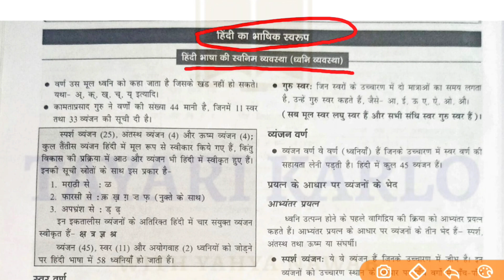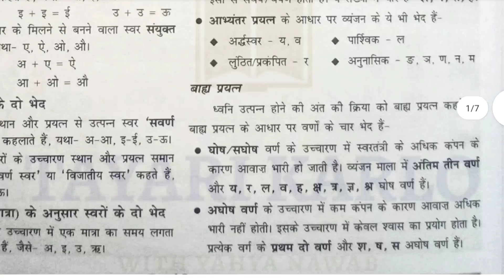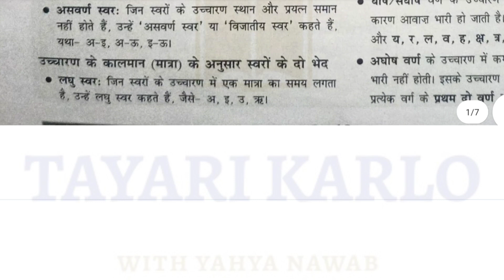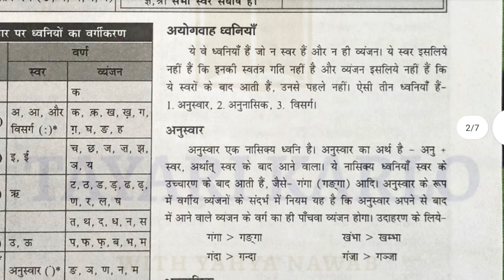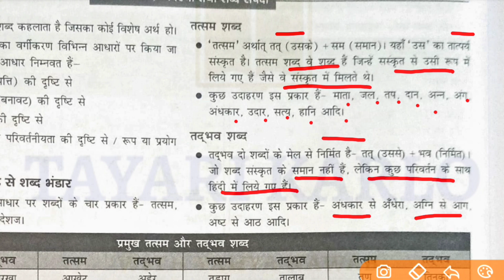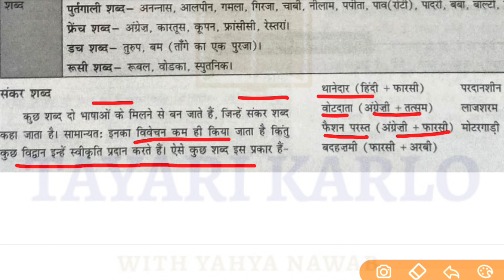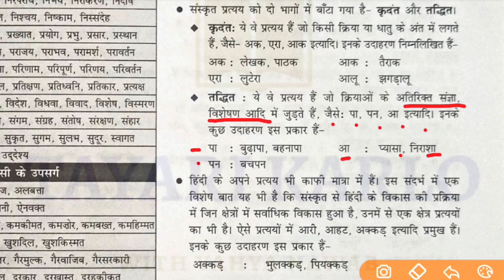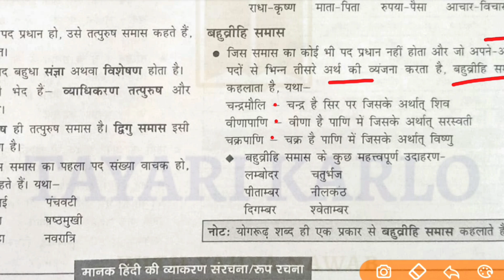unit 1 class 3 hindi ugcnetjrf2022 | tgtpgt2022 hindi sahitya ka complete course by nawabsir